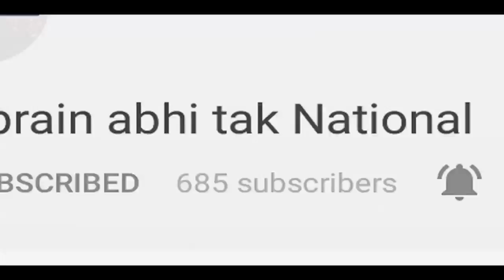अब पाक से लड़ने के लिए तयार हैं हम